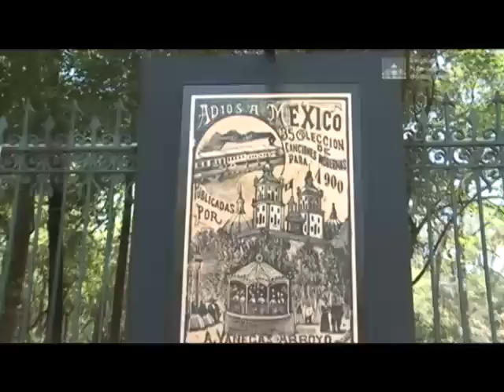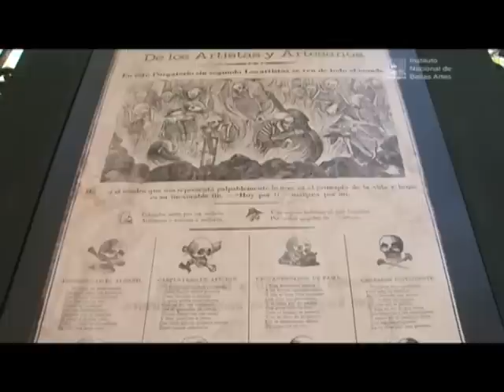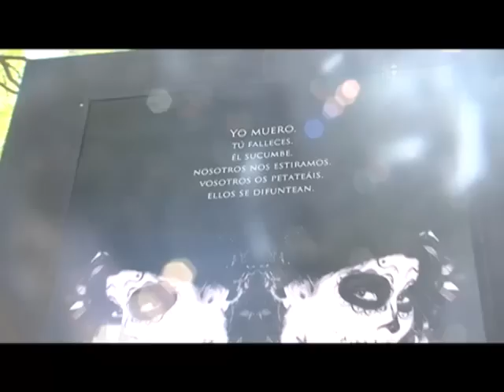JOSÉ GUADALUPE POSADA EN CHAPULTEPEC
Para dar inicio a las actividades conmemorativas del centenario luctuoso de José Guadalupe Posada, el Instituto Nacional de Bellas Artes (INBA), a través del Museo Nacional de Arte (Munal) y el gobierno del Distrito Federal, a través de su Secretaría de Cultura, inauguraron, en la Galería Abierta de las rejas de Chapultepec, la exposición José Guadalupe Posada. Transmisor (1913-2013).

Se trata de una muestra que ofrece un recorrido por el trabajo de uno de los más grandes artistas mexicanos y que presenta 120 láminas: 48 grabados que forman parte de la colección del Munal y del Museo Nacional de la Estampa y 48 carteles ganadores del concurso organizado por la XII Bienal Internacional del Cartel en México, y que antecede a la exposición homónima que ofrecerá el Munal en marzo.
La muestra José Guadalupe Posada. Transmisor (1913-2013) podrá ser visitada en la Galería Abierta de las rejas de Chapultepec hasta el 21 de abril.